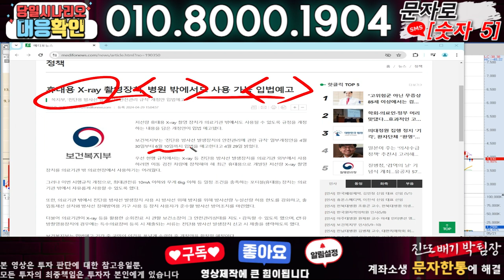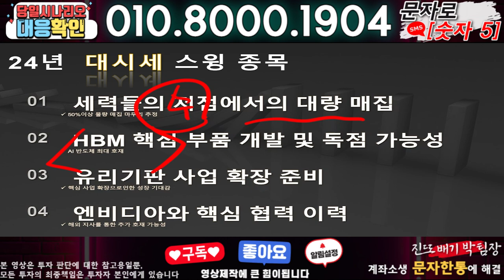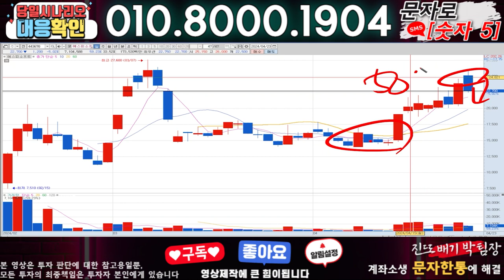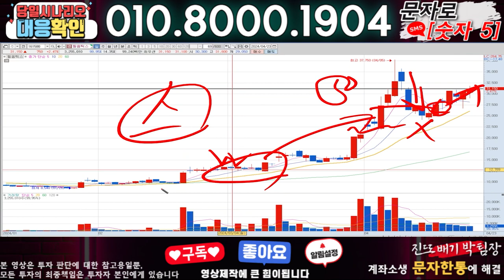디알텍 ) 3분전 기습속보-공식입장발표!! 무슨일인가?